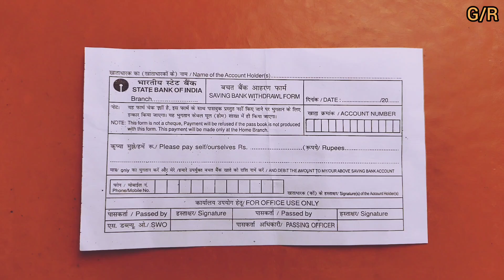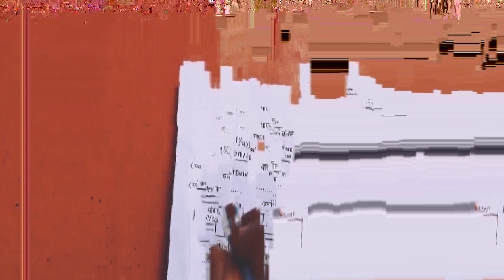SBI withdrawal form fill up 2024 | sbi paise nikalne ka form kaise bhare 2024